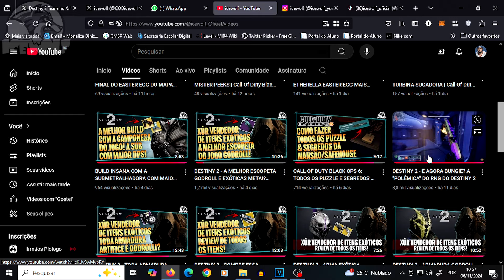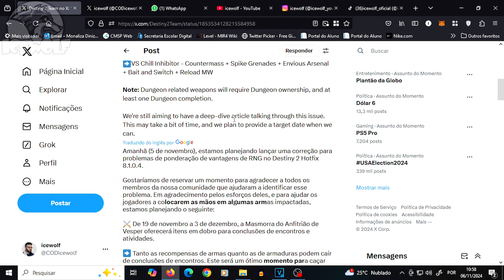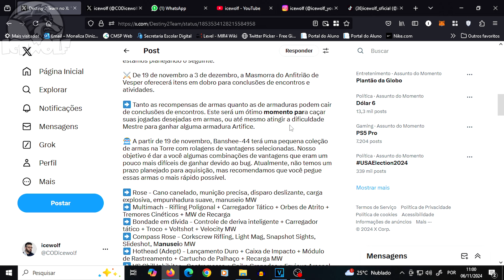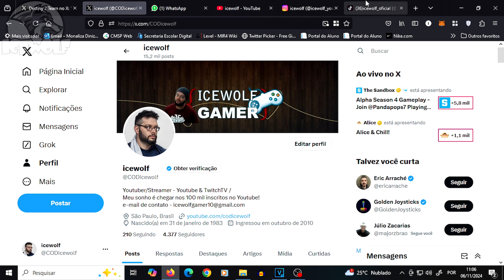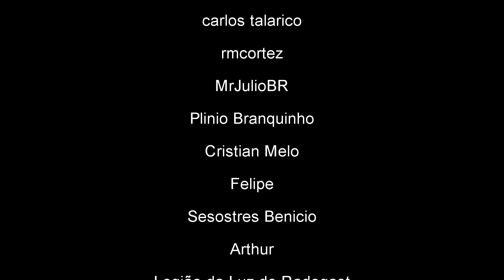BUNGIE SE RETRATA E VAI DAR ARMAS GODROLL GRÁTIS PARA OS JOGADORES DE DESTINY 2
No vídeo de hoje vamos novamente sobre o RNG do Destiny e como a Bungie se retratou e vai presentear os jogadores com armas godroll!

00:00 | Introdução
00:49 | Postagem da Bungie
02:46 | A Godroll vai ser boa?
05:38 | Finalizações

Sobre " Destiny 2 "

Mergulhe no mundo de Destiny 2 para explorar os mistérios do sistema solar e vivenciar combates de tiro em primeira pessoa. Libere poderosas habilidades elementares, colecione equipamentos singulares para personalizar o visual e estilo de jogo do seu Guardião. Vivencie a história cinematográfica de Destiny 2, missões cooperativas desafiadoras, e competições em diversos modos PvP, só ou com amigos. Baixe gratuitamente e escreva sua lenda nas estrelas.
Uma História Envolvente

Vocês são Guardiões defensores da Última Cidade da Humanidade, em um sistema solar sitiado por vilões infames. Mirem as estrelas e se oponham à Treva. Suas lendas começam agora.
Classes de Guardiões

Escolha entre os Titãs com suas armaduras, os místicos Arcanos ou os ágeis Caçadores.

Titãs

Disciplinados e orgulhosos, Titãs são capazes de ataques agressivos e defesas robustas. Incendeie seu martelo, rompa os céus com trovões e enfrente os inimigos de igual para igual. Sua equipe estará confiante sob a força do seu escudo.

Arcanos

Arcanos usam os mistérios do universo como armas para se sustentar e destruir seus adversários. Traga uma chuva de devastação sobre o campo de batalha e elimine as hordas inimigas em um piscar de olhos. Quem estiver ao seu lado conhecerá o verdadeiro poder da Luz.

Caçadores

Ágeis e audaciosos, Caçadores são ligeiros ao se movimentar e ainda mais para sacar suas armas. Dispare sua arma dourada sem parar, varra os inimigos como o vento, ou ataque direto das sombras Localize o inimigo, mire e termine a luta antes que ela comece.
Experiências Cooperativas e Competitivas no Modo Multijogador

Vários modos de PvE e PvP para você jogar com seus amigos e outros Guardiões — ou contra eles.

Me Contate

Mais icewolf

Icewolf.

Hashtags

| PegaNadaNão | FamíliaWolf | BungieCreator | Destiny2 Destiny2Build | Build | Bungie